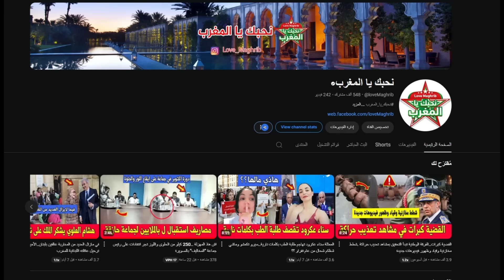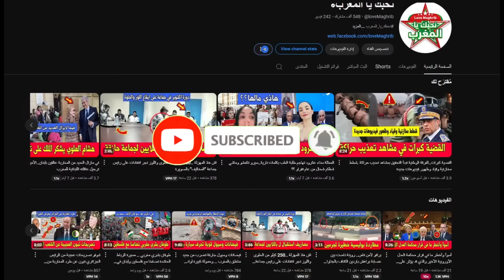سبب ظهور الملك بعكاز في استقبال ماكرون. الأميرة لالة خديجة تخطف الأنظار ..معاهدة واتفاقيات بالملايير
سبب ظهور الملك محمد السادس بعكاز في استقبال ماكرون الأميرة لالة خديجة تخطف الأنظار ..معاهدة واتفاقيات بالملايير بين المغرب وفرنسا

الأميرة لالة خديجة تخطف الأنظار في ظهورها الرسمي خلال استقبال الرئيس الفرنسي:

شهدت العاصمة الرباط لحظة مميزة خلال استقبال الملك محمد السادس للرئيس الفرنسي إيمانويل ماكرون، حيث لفتت الأنظار الأميرة لالة خديجة، بجمالها ورقي تعاملها.
ظهرت الأميرة في هذه المناسبة بتسريحة شعر أنيقة وملابس أنيقة، مما عكس روح الشباب والأناقة التي تتمتع بها.
وقد أثارت تفاعلًا كبيرًا بين المغاربة، الذين عبروا عن إعجابهم بشخصيتها الرائعة وبساطتها.
طيلة فترة الاستقبال، كانت الأميرة تتابع الأحداث بعناية، حيث أظهرت تفاعلًا إيجابيًا مع الضيوف، مما يعكس تربيتها الراقية وتأهيلها لحمل المسؤوليات المستقبلية.
كما تميزت الأميرة لالة خديجة بتعاملها اللطيف والمتحضر، مما جعلها محط اهتمام وسائل الإعلام ومتابعي الشأن العام.
الأميرة لالة خديجة، التي تُعتبر رمزًا للأمل والتجدد في العائلة الملكية، أظهرت خلال هذا الحدث أنها تملك القدرة على التألق والتميز في المناسبات الرسمية.
إن تواجدها في مثل هذه المناسبات يعكس دورها المهم في تعزيز الهوية المغربية، ويُظهر أيضًا اهتمام العائلة الملكية بتربية الأميرات وفق تقاليد المجتمع المغربي.
تأتي هذه اللحظات لتُظهر أيضًا كيف أن الجيل الجديد من العائلة الملكية يحرص على المساهمة في تعزيز الروابط الثقافية والسياسية مع الدول الأخرى، مما يعكس رؤية مستقبلية واعدة للمغرب تحت قيادة جلالة الملك محمد السادس.
بهذا الظهور، استطاعت الأميرة لالة خديجة أن تأسر قلوب المغاربة، مُبرزةً جمال الروح والجسد، ومؤكدة على أنها ستكون أحد الأسماء اللامعة في مستقبل المملكة.